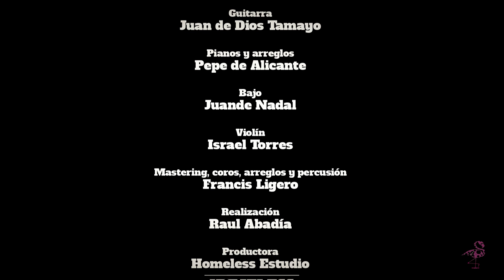RUMBA GITANA QUIEN NO LLORÓ POR AMOR❓ARATE FLAMENCO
Videoclip Rumba Gitana Quien no lloró por amor? Arate Flamenco.

Que lo disfrutéis flamenc@s!! Un flamencoabrazo!!